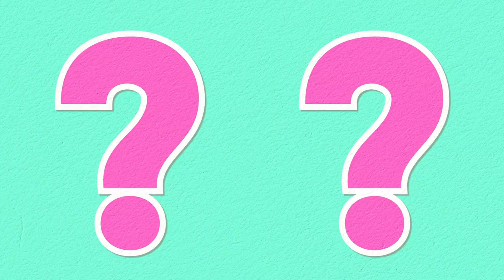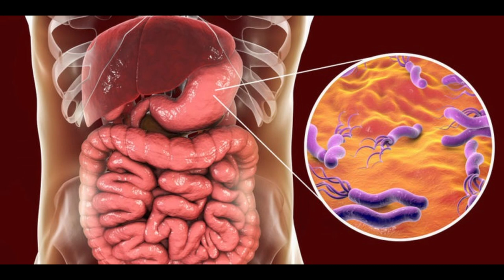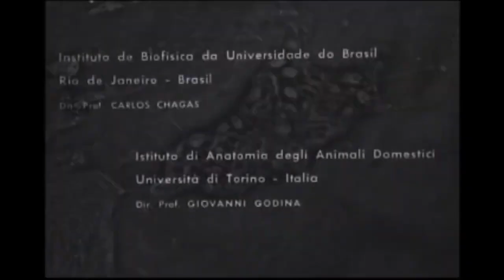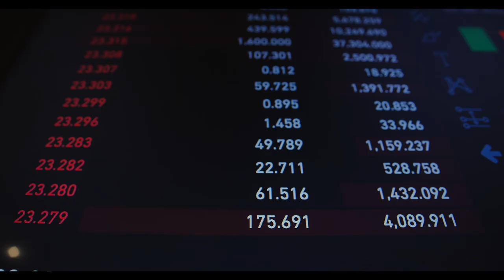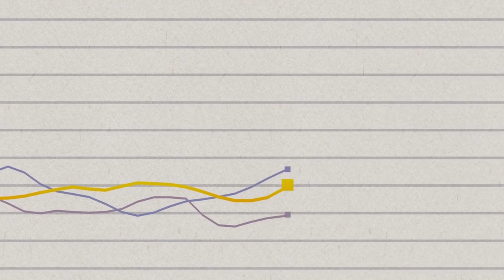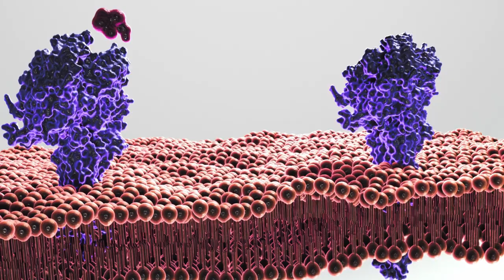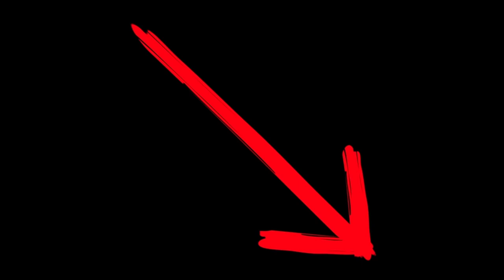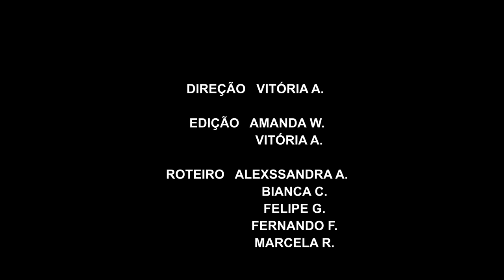Documentário de Biologia - Doença de Chagas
2°B Logística.

Créditos:

Our Story in 1 minute
Trypanossoma cruzi dentro da célula
Charles Darwin - Evolution vs Creation Documentary
Tchori Tchori - Marlui Miranda with Uakti